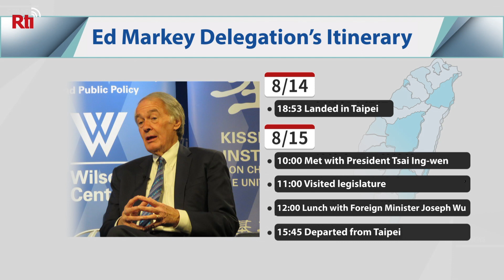Senator Ed Markey leads US congressional delegation to Taiwan | Taiwan News | RTI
Unlike Pelosi’s trip, the arrival of Markey and his delegation was kept under wraps.